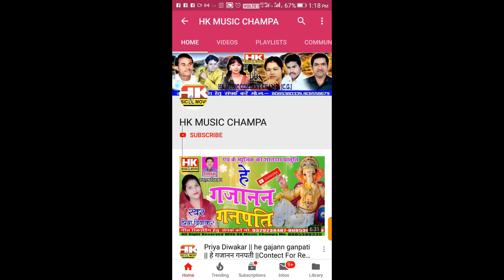Abe Dae Mor Ganw Ma || Ravinandan Prajapati New Jash Geet 2019 || HKMusic Champa Ricording studio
|| Hk music champa || hk music

sᴏɴɢ -Abe Dae Mor Ganw Ma
ᴍᴀʟᴇ sɪɴɢᴇʀ -Ravinandan Prajapati
ғɪᴍᴀʟᴇ sɪɴɢᴇʀ -
ʟʏʀɪᴄs -Ravinandan Prajapati
ᴍᴜsɪᴄ - Santosh Kurrey baheradiha
ᴅɪʀᴇᴄᴛᴏʀ - Manharan Diwakar
ʟᴀɴɢᴜᴀɢᴇs - Chhattisgarhi

ʟɪᴋᴇ, sᴜʙsᴄʀɪʙᴇ ᴀɴᴅ sʜᴇʏᴀʀ ᴍʏ ᴄʜᴀɴɴᴇʟ

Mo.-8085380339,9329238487